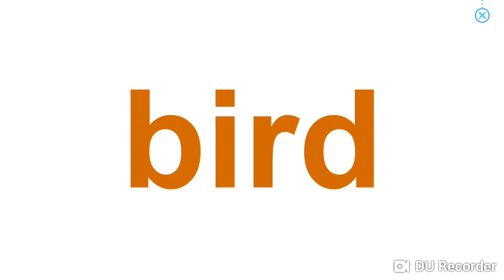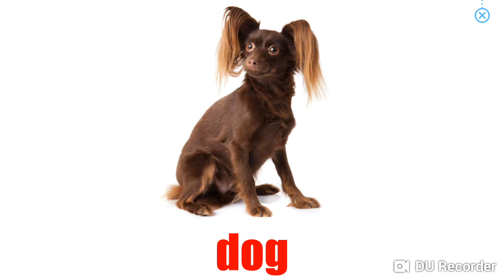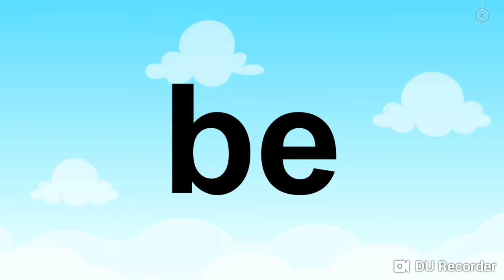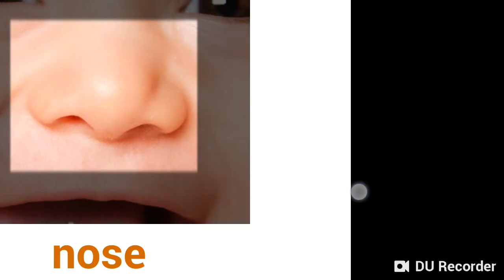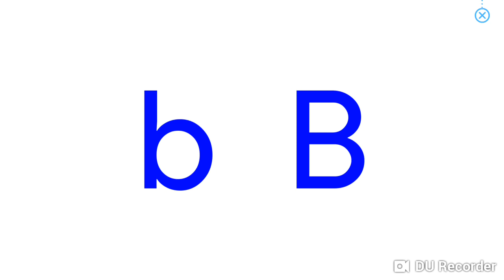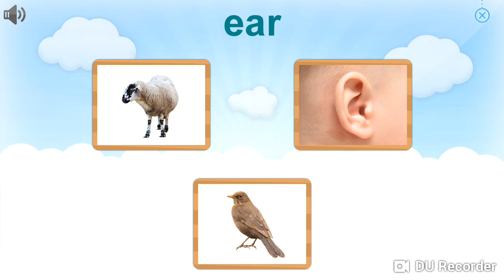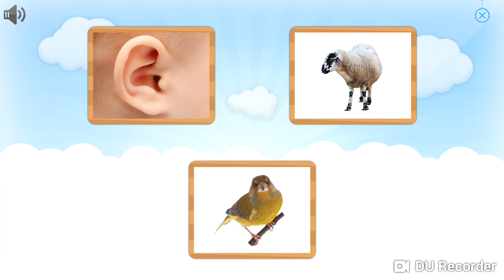Monkey junior - Easy - Lesson 2 [Common animals]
Monkey junior - Common animals - Lessoon 2